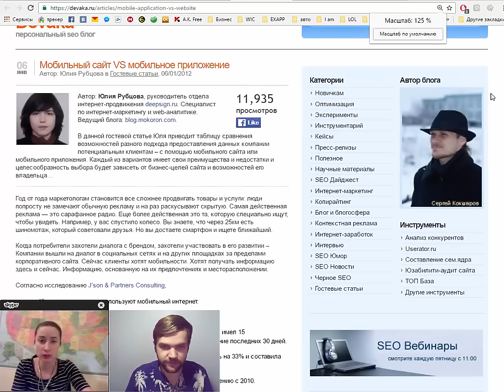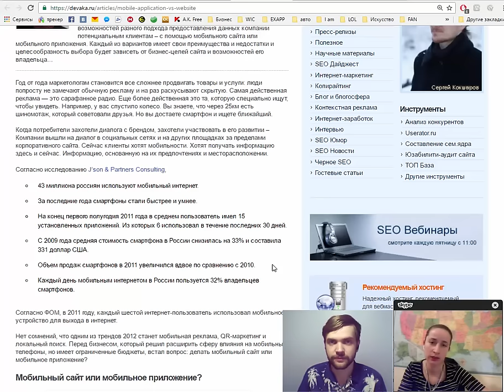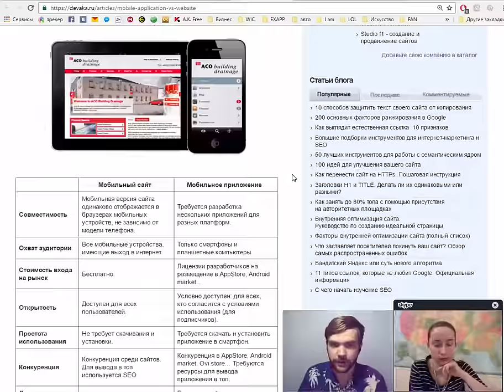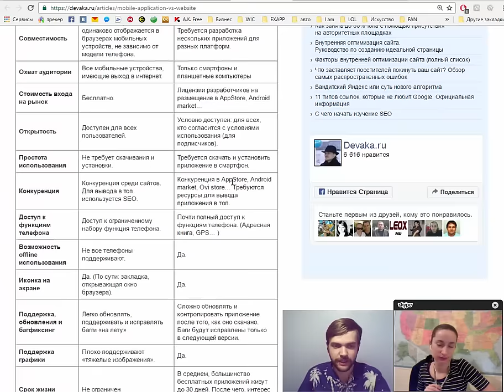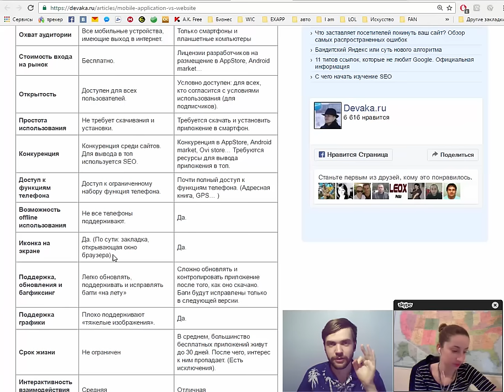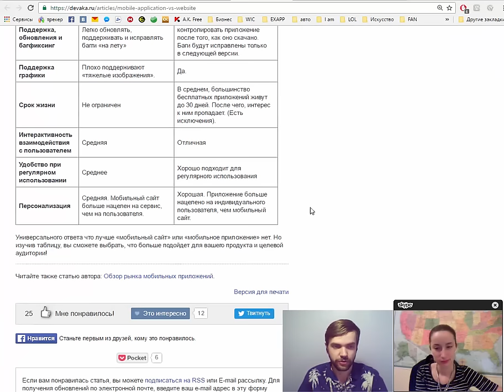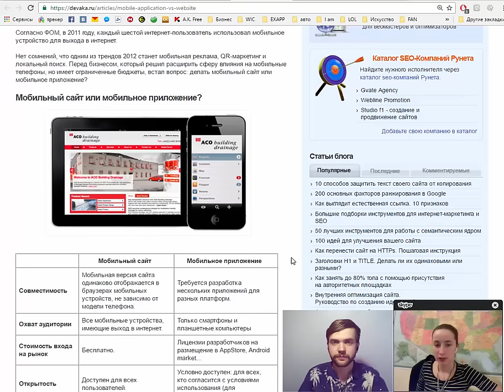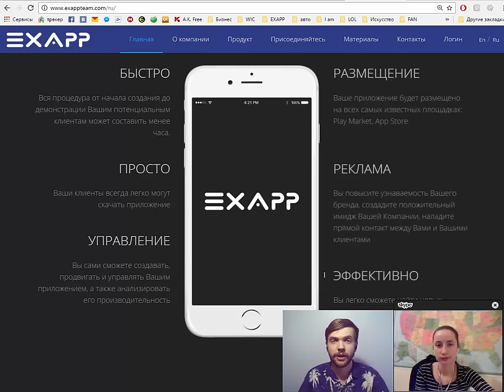ПОЛНЫЙ РАЗБОР : Сайт или Мобильное приложение? KRSK NYC USA [Анастасия Чичкова & Сергей Сазонов]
если вы хотите узнать как зарабатывать или как сделать мобильное приложение,
скачивайте мое мобильное приложение "seraffimmawic" или переходите на сайт и скачивайте его от туда seraffimmawic.com
спасибо за Ваше время это очень ценно для меня,
если у вас eсть пожелания к каналу или идеи по сотрудничеству пишите , договоримся!;)